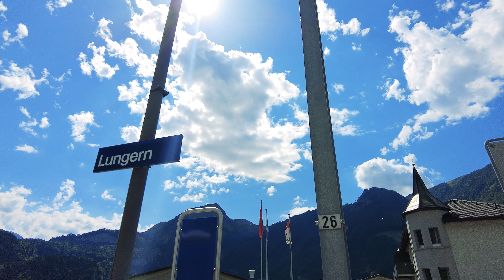Is This the Most BEAUTIFUL Place in Switzerland!? [Switzerland Travel Vlog]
In this week's vlog we head to Lungern in Switzerland! This HAS to be one of the most beautiful places we've ever visited! We hope you enjoy our Switzerland travel vlog where we hike around the beautiful Lake Lungern. 🥰

We are Wanderwalkers, Australian travel vloggers, photographers, and bloggers, Kayleigh and Dan.

We have over 100 videos on our channel because we have been lucky enough to travel to various parts of Asia, Europe, Morocco, North America, New Zealand, and of course, our home country of Australia, in the past few years. Our new aim for Wanderwalkers is to create more videos in the lifestyle categories.

MUSIC CREDITS ~